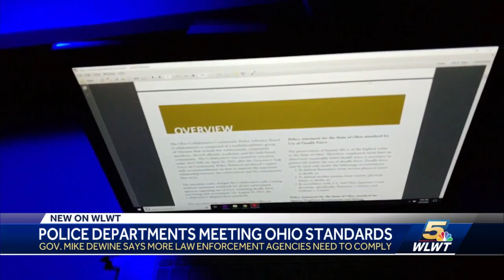Local law enforcement agencies 'non-certified' by Ohio Collaborative in state report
Ohio Gov. Mike DeWine is pushing for police departments to meet state standards when it comes to things such as use of force and hiring and recruitment.